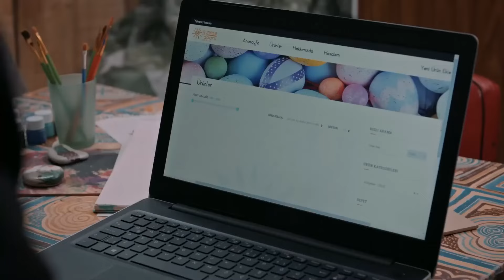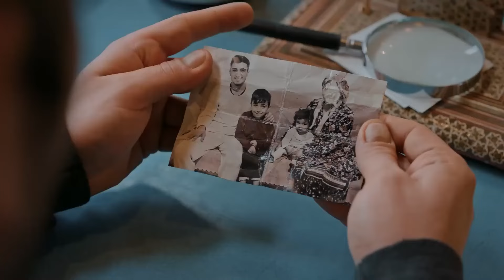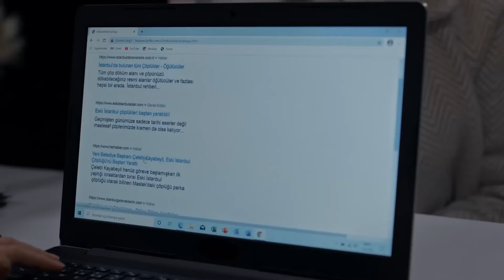Kalpleri Fetheden Koca Yürekli Cemre - Alev Alev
Cemre yardıma ihtiyacı olan çocuğa destek oluyor.  "İYİLİK YAP DENİZE AT''

Yönetmenler: Ahmet Katıksız, U.Hakan Eren, Özgür Sevimli
Senaryo: Burcu Görgün, Damla Serim
Besteci: Toygar Işıklı
Yapımcı: Kerem Çatay
İdari Yapımcı: Yamaç Okur
Görüntü Yönetmeni: Gökhan Atılmış
Sanat Yönetmeni: İsmail Durmaz
Kostümler: Burcu Şener
Kurgu Yönetmeni: Deniz Bulut Güner

Oyuncular
Cemre: Demet Evgar
Çiçek: Hazar Ergüçlü
Rüya: Dilan Çiçek Deniz
Çelebi: Cem Bender
Ozan: Berkay Ateş
Ömer: Cihangir Ceyhan
İskender: Berker Güven
Korkut: Yiğit Sertdemir
Serkan: Bora Cengiz
Zeyno: Sahra Şaş
Uzun: Rüzgar Diricanlı
Güneş: Kayra Orta
Atlas: Kaan Şeker
Tomris: Zuhal Olcay
Hanım: Veda Yurtsever
Altan: Ayhan Kavas
Arzu: Gökşen Ateş